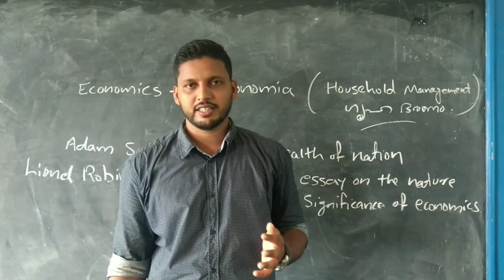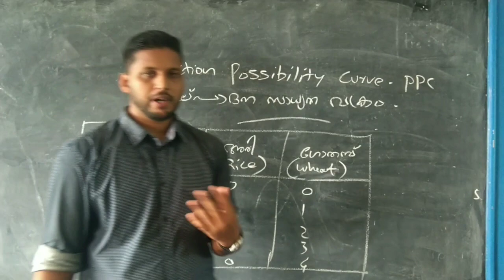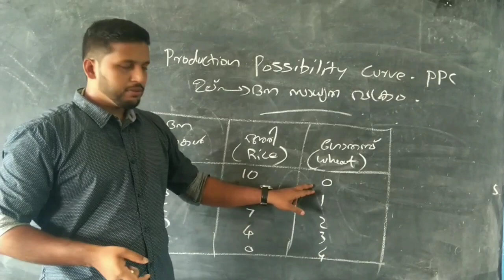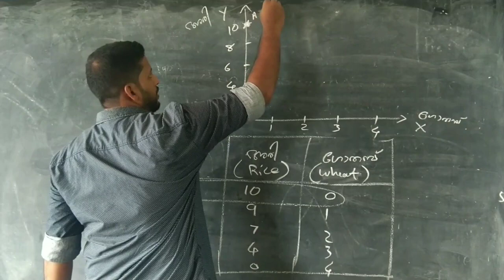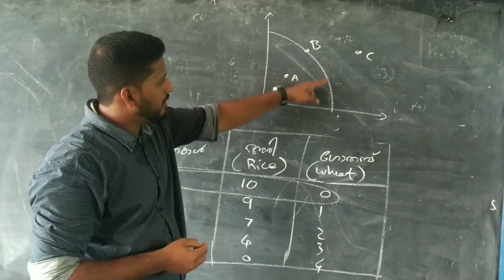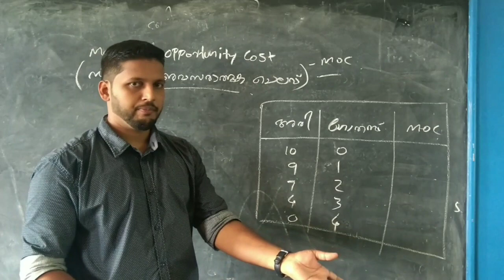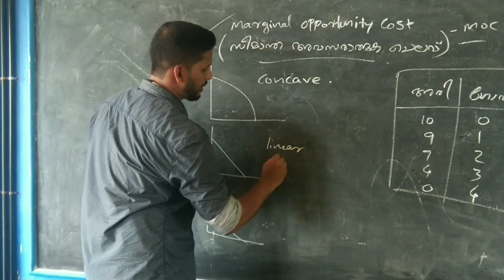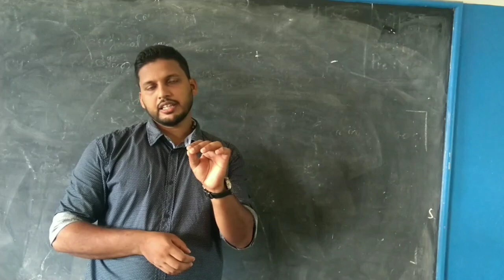PLUS TWO ECONOMICS | Chapter 1| introduction to micro economics |Malayalam class with class note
Micro economics chapter one, introduction to micro economics, class by sharafudheen T.